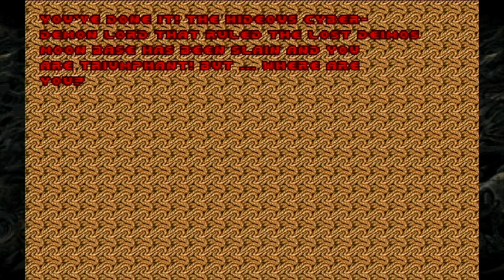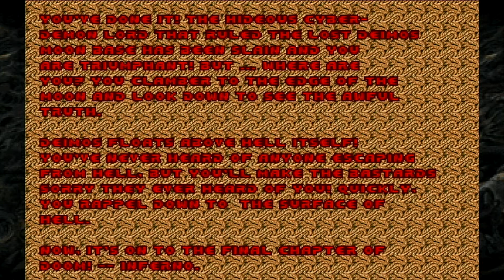Doom Deathless - 18 Dukes (Pistol Start) Ultra Violence!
Hey Guys!

Welcome back to a new video game series jumping back into the vault into some of my favourite nostalgic video games, and where's a better place to start than the game which started it all for me, Doom

I have played this game for years on various consoles but this version is the Xbox One version, It is on ultra Violence difficulty setting and starting off with the Pistol only.

If you enjoyed this video then please leave a thumbs up and please subscribe for more Doom Content, My intention is to complete all the Doom games like this but there is 100's of levels to go through.

Cheers!